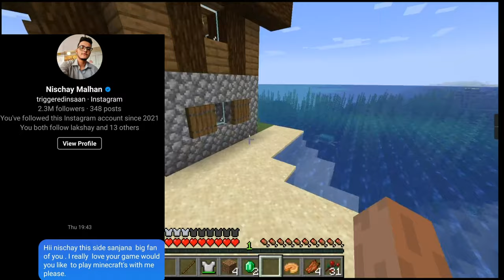Asking BIG YOUTUBER'S To Play Minecraft With Me | @Live Insaan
My name is sanjana anand . I will be making fun gameplay videos of , Minecraft and many other games. All my videos will be in Hindi.

@Triggered Insaan @Mythpat @GamerFleet